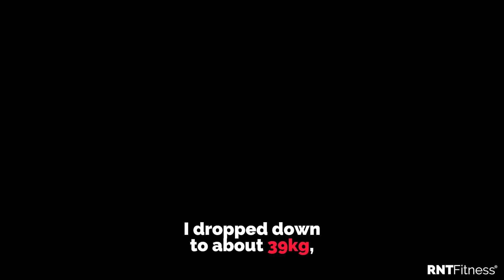Ep 327 - Hall Of Fame | Shruti Sangani: From Underweight To Healthy + Strong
In this episode of RNT Fitness Radio, we speak with Shruti Sangani, an RNTer who shares a truly remarkable story to overcome significant challenges in her life. During the conversation, Shruti shares how her journey with RNT began after being abandoned and losing her sense of identity.

And what’s different about her story is how she started RNT underweight, and in need of gaining weight. At 39kg 5 foot 6, her goals were different to the norm. And in this episode, she reflects on how her strength and resilience during this time of being underweight prevented her from falling into depression, and at one point, even death.

Shruti talks about how her “why” changed to always being strong for her nephews, and how this became a significant driving factor for her. Additionally, she shares candid insights about her ex-husband’s role in her journey, including the projection of his attitude towards food restriction, mixed signals and suggestions towards her wearing clothes that fed his expectations.

Overall, Shruti’s story is one of hope, perseverance, and the power of the human spirit.

I’m very excited and proud to announce we’ve developed a brand new partnership with one of the world’s leading premium supplement brands, Optimum Nutrition, where they’ll be helping support our RNT members, and listeners of this podcast, on their journey of health, fitness and total transformation. With the world’s #1 best-selling protein powder in their range, and a growing plant-based range, you can now use the code RNT20 to get 20% off in their US and UK stores. My personal favourite are their plant-based protein bars. I’ve literally done a 180 on protein bars since discovering these, and these were a game changer during my recent long stints in Bali and the US!

Who Are You? Maxer, Buster or Seeker?
Our Book: Transform Your Body, Transform Your Life